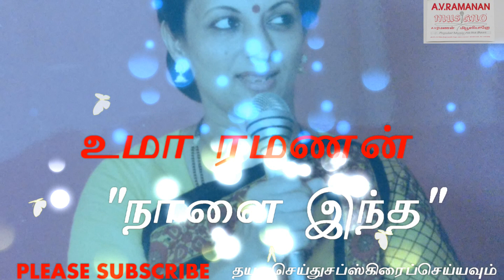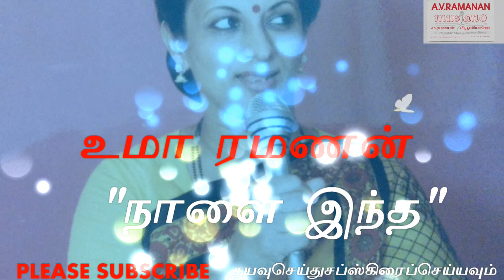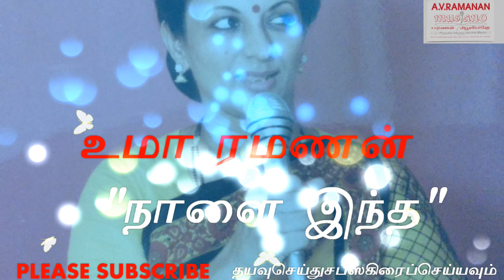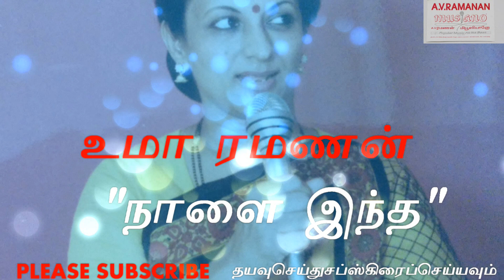"NAALAI INDHA"UMA RAMANAN AV RAMANAN MUSIANO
பல பேருடைய உழைப்பு ஒரு பாடல் வெளிவர.அந்த கர்த்தாக்களுக்கு மிக்க நன்றி .ஒரு கட்டத்தில் எங்களை போன்ற மேடை இசை வல்லுனர்கள் தேவைப்பட்டார்கள் இவர்களுக்கு ரசிகர்களை சென்றடைய.மேடையில் ஒரு பாடலை ஜீவனோடு பாடி வாசித்தளிப்பது எளிதானதல்ல.பல ஆற்றலை  பயன்படுத்தி ஒரு நிகழ்ச்சியை அளிப்பது எல்லாம் இறைவன் செயல் மற்றும் மனிதன் செயல்.வணக்கம்